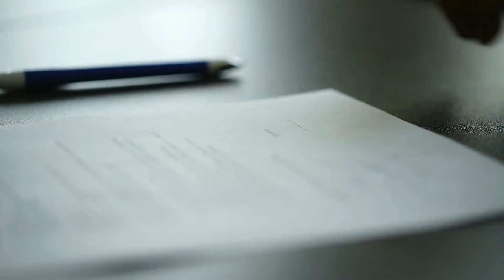Why Pre Approval Is a Great Step to Take Today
If you’re in the position to buy a home this year, pre-approval is something you can still do right now to get ahead in the homebuying process. Let’s connect to talk about your goals for 2020.